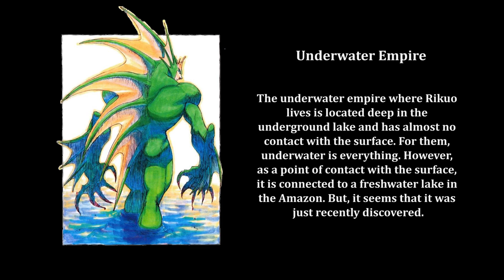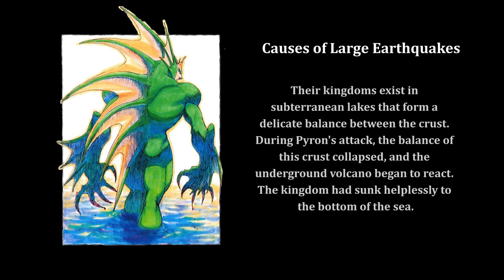Night Warriors Darkstalkers' Revenge - Rikuo (Story)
Channel: @LetsFightingLore